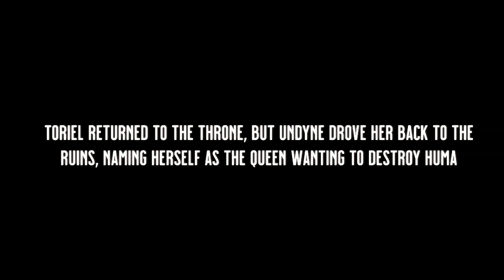Horrortale | Assured Prey [Cover by ForzaSans]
Heya everyone, today i released my next video/project : Horrortale | Assured Prey [Remix by ForzaSans]

Im sorry for the some music because i never finished all my music what music was done, but don't worry, I've finished music that I didn't prepare before. I don't want to disappoint or worry about the music to be prepared [see community post on what's new], so music about it can be completed if I have thought about the music to be made, finalized what music to prepare, and so on. Besides, I'm still in the middle of making a video to prepare for the next post, because I don't have time to make music anymore...
So, I have to take a break from making music because my head starts to get dizzy, there's a bit of stress because my thoughts are always in disarray, and what I have to do, is to rest for quite a while, so I can go back to my activities.

Don't use the music for Cringe Stuff!
You can reupload the video to bilibili, but just remember to credits me.
You can use the music for :
- Make Spritesheet
- Make the video
- Make the Animation

- Credits -
Undertale by Toby Fox
Horrortale by Sour Apple Studios
Assured Prey and FLP by @FRANDERMAN123
Music, Sprite, Video by @forzasans_musician
Also, Animation and Logo by @forzasans_musician